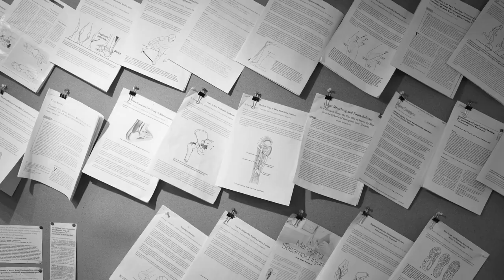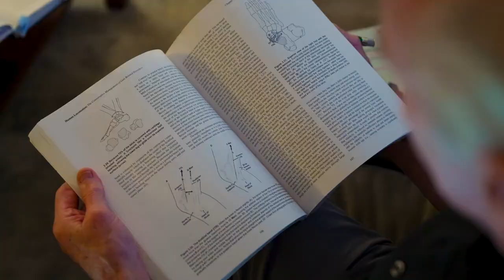Thomas C. Michaud, D.C. - 2023 Hero & Legends Award